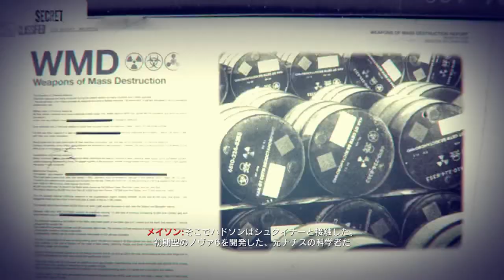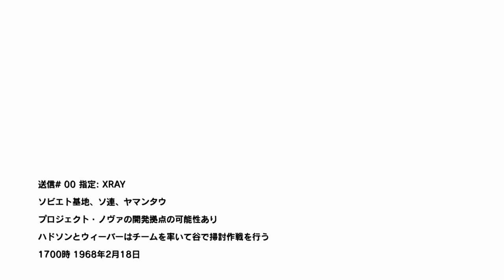【Xbox360版吹き替え】CoD:Black Ops キャンペーン#11 "WMD"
OS: Windows10 64bit
CPU: Core i7-7700K 4.2GHz
RAM: 16GB
GPU: GTX1080Ti 11GB+Asetek
キャプチャボード: Monsterx u3.0r or AVerMedia Live Gamer 4K GC573
モニター: LGゲーミングモニター 27UL500-W(4K/HDR)
キーボード: K65 RAPIDFIRE Cherry MX Speed RGB COMPACT
マウス: logicool g402
ヘッドセット: Logicool G G933s無線仕様
マウスパッド: Logicool G G240t